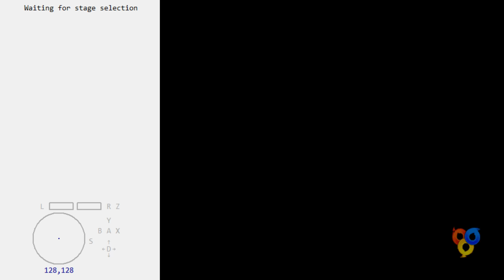Sonic Heroes (TAS) - Seaside Hill (Team Sonic) in 1:23.44 {WR} [4:3 + Memory viewer]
This is a Tool Assisted Speedrun (TAS).
Watch in HD if you can, it looks a lot better! (Thanks Sewer56 for the encode!)

Authors: Tales (THC98) and Malleo

A while ago Malleo told me he was interested in TASing this game, and that motivated me to start the TAS over with him! So this is where we are right now. So many improvements!!

Special thanks to Gamepro011, CriticalCyd, Deku, JustLemres, FusionVaria, and Sewer56 for all their help during the creation of this TAS.

Most of improvements came from abusing level geometry while doing triangle dives to skip several sections of the stage. That also allowed us to also skip the trigger of the first bobsled section by going over it, which saved us quite a lot of time.

Aside from that, we also implemented an object clip in the last pair of blocks before the cannon, which means that we didn’t need to switch to Knuckles and break those blocks.

Another cool trick we found while making this TAS is skipping the “entering the cannon” animation by doing a thundershoot + flight accel as Tails in a very precise position below the cannon. This alone saves a whole second over entering the cannon normally!

And finally, there were improvements due to minor movement changes. One example of this is the ascending pillars section, where we landed on the left higher part of the first pillar as Tails, and thus we could land on the second pillar by doing a triangle dive as Knuckles, avoiding the extra Tails flight.

Tricks used in this level:

Kick acceleration: You can press and release B to kick with Sonic, which is normally followed by a cooldown that prevents you from kicking again for a certain time. This cooldown can be circumvented by switching to Tails and then back to Sonic, allowing us to repeatedly kick over and over again. This allows us to build up speed a lot faster than normal.

Triangle dive: Going into a triangle dive with Knuckles while in high speed allows us to maintain our speed longer than just jumping with a character. This allows us to clear wide gaps.

Abusing level geometry: Throughout Seaside Hill, many vertical walls aren’t actually flat. By jumping against these walls at a certain angle, we can redirect a lot of our forward momentum into vertical momentum, allowing to scale walls a lot faster than normal.

Light dash cancel: By switching formations right after doing a light dash (when you press B with Sonic to lock onto a set of rings), you will instantly jump to a speed value of 15.9. In situations where we have a lower speed value, this can be used to instantly increase in speed.

Loop speed: By doing a homing attack while Sonic is above a scripted section (such as a loop), the game pulls Sonic down back to the loop with increasing speed. If this is activated while not directly above the loop section (by running off the loop while still maintaining its scripted effect), the game will indefinitely increase Sonic’s downward speed, until the homing attack is over. Furthermore, it’s possible to manipulate Sonic’s gravity direction (X and Z rotations) so his “downward vector” is pointed towards an arbitrary direction, which will also be the speed gain direction.

Object clipping: With a high enough speed value, you can switch to Tails right before coming into contact with a door or obstacle, allowing you to go through it. This is used right before we reach the cannon to avoid having to break the two blocks that are in our way.

Game version: NTSC-U in Game Cube
Emulator: Dolphin 5.0 stable
Rerecords: 5958 (As we branched out from multiple .dtm files, this count is likely not very accurate. I'd estimate around 10k for this stage alone.)